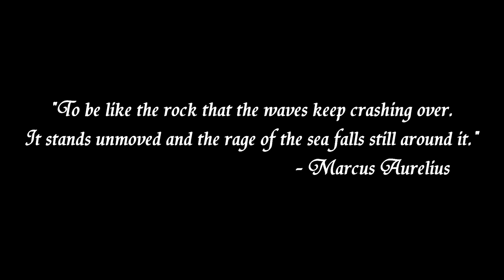Drewmatth - STORMRAIDERS GHOST TALIYAH WORKS?? (FULL GAME VS EKKO)